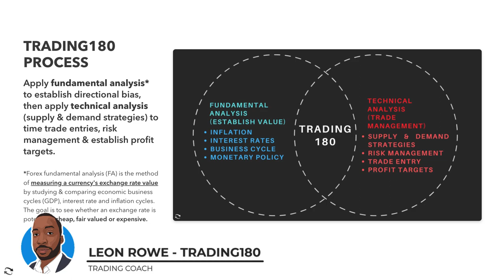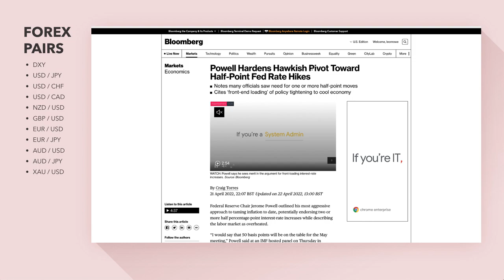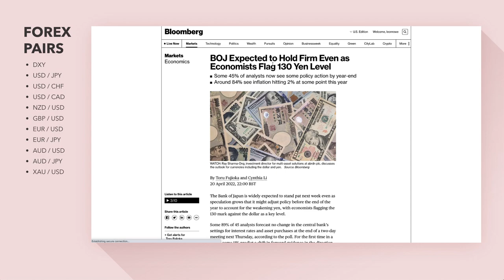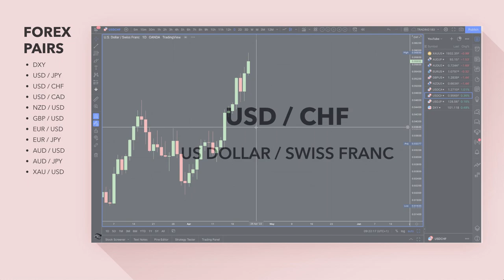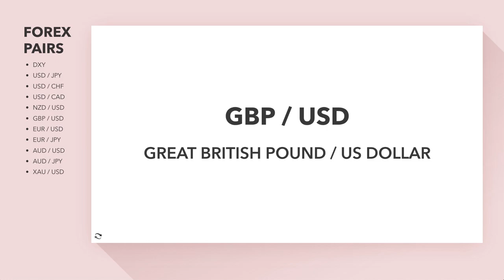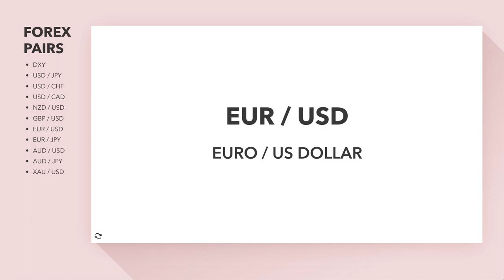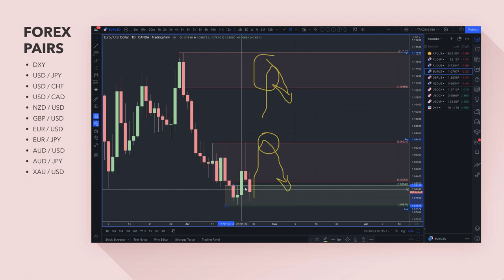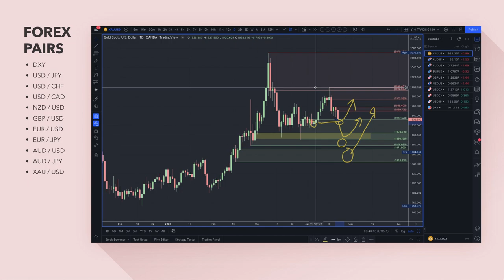Supply And Demand Weekly Forex Market Analysis | Fundamentals & Technicals Including Gold